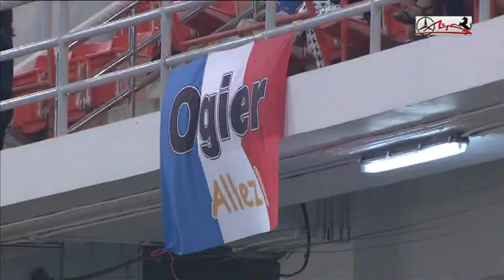Race of Champions 2012 - David COULTHARD vs Sébastien OGIER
Sfida tra David Coulthard e Sébastien Ogier (Gruppo A) nella Race of Champions 2012